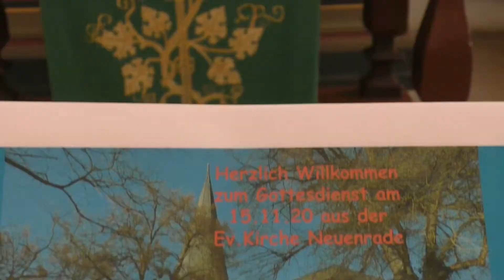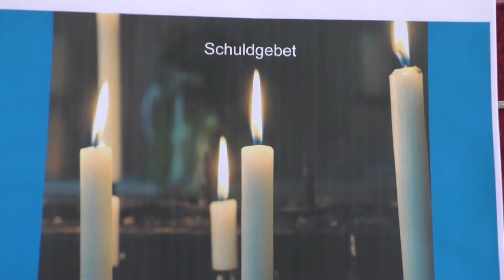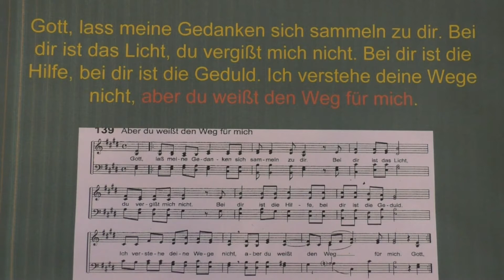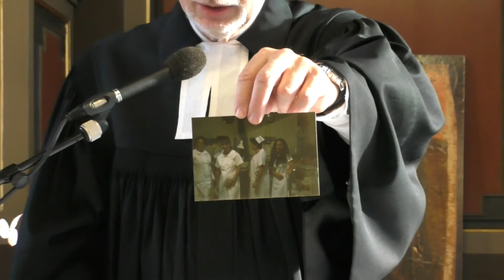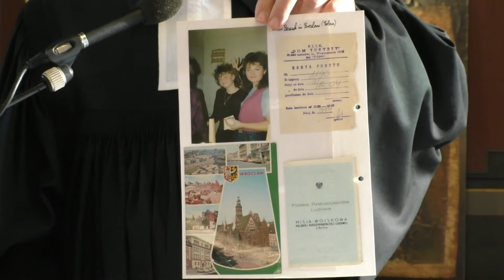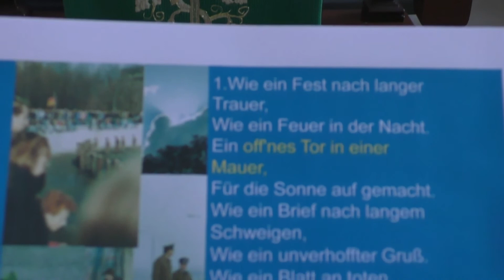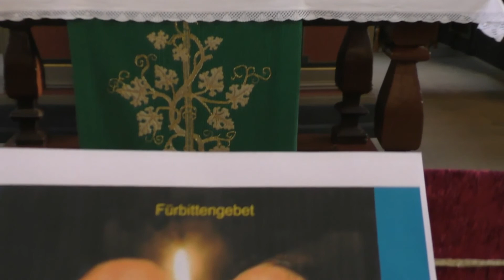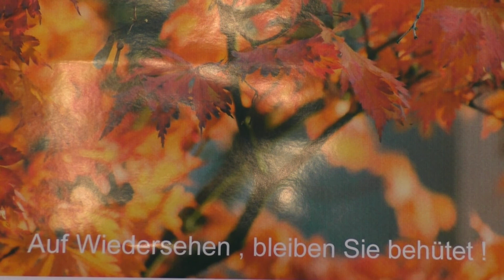GD 15.11.20 Volkstrauertag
Rettendes Gericht ? Bestehen vor Gottes Richterstuhl ? Gedanken zu 2.Kor.5,10 und Zeichen persönlich erlebter Versöhnung in Frankreich, Polen, Israel. Ev. Gottesdienst aus Neuenrade im Sauerland.